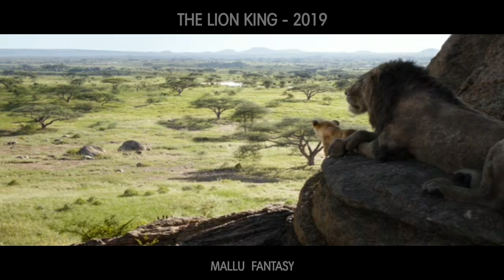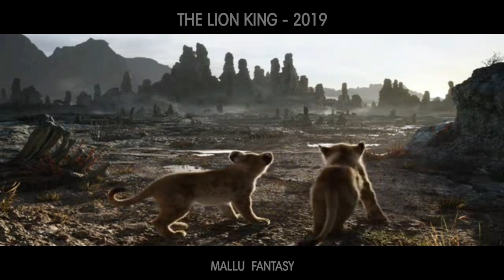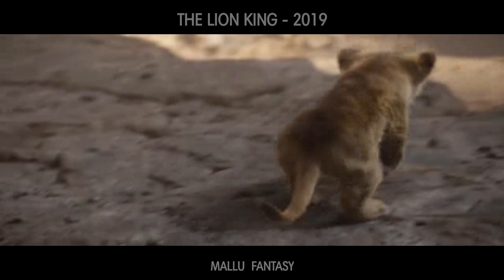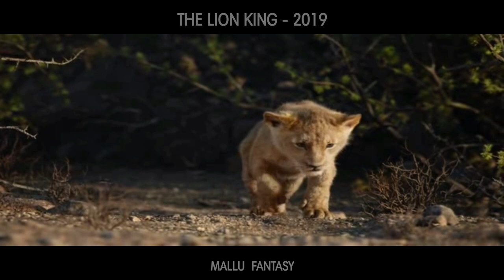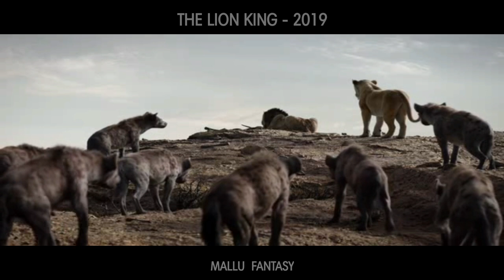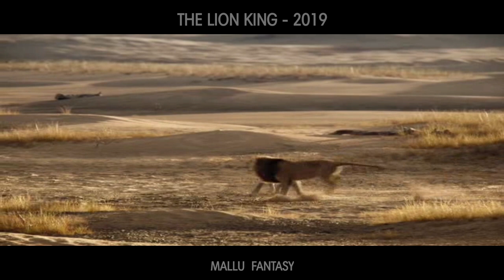ലയൺ കിങ് FULL MOVIE EXPLANATION|Nostalgia ലേക്ക് കൊണ്ടുപോകുന്ന സിനിമ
Thanking you!!